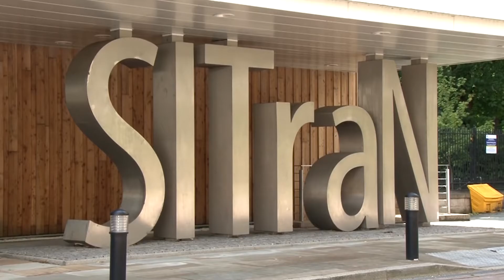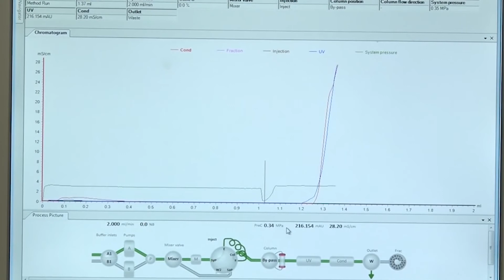An Introduction to SITraN with Dame Professor Pam Shaw.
Welcome to another episode of Talking Heads. Today we have a treat, we are visiting SITraN, the Sheffield Institute for Translational Neuroscience. This is a research institute dedicated to neuroscience and the study of neurological conditions like MND.
We have been granted limited access to interview some of the key research scientists involved in MND research, and to tell us more about SITraN, here is Professor Dame Pam Shaw, Professor of Neurology at University of Sheffield and Director at Sheffield Institute for Translational Neuroscience.

Hi, My name is Keith Smith and I have Motor Neurone Disease. Also known as ALS (Amyotrophic Lateral Sclerosis) and Lou Gehrig's disease, it’s a usually terminal, rapidly progressing, degenerative disease. What does that mean? Well, over 60% of people diagnosed die within 14 months. It’s a horrendous death with all the muscles wasting away and eventually the breathing muscle (diaphragm) stops working and we die. Around 85% of people die within three years and only a very small percentage live beyond 5 years.

There is no cure, there is no treatment and unlike cancer, there is no real understanding of how the disease works so not really much chance of finding a cure any time soon.

The editing I do to produce these videos is done in Adobe Premier Pro CC. Because I have lost the use of vitality all the muscles in my body, I communicate using my Tobii Dynovox using Eye Gaze Assistive Technology. This is also how I do all my editing, and without the incredible support I get from my amazing team of PA’s and carers, as well as Tobii and the NHS, I wouldn’t be alive today, let alone making and editing videos.

Live Life Different by Keeping up with Keith.

Talking MND with the Clinicians.

Talking Heads, With Keith Smith.

MND Research Advances.

MND and SITraN by Prof. Dame Pamela Shaw.

Disability Access, The Good, The Bad, The Ugly

Capture Life Different with GoPro.